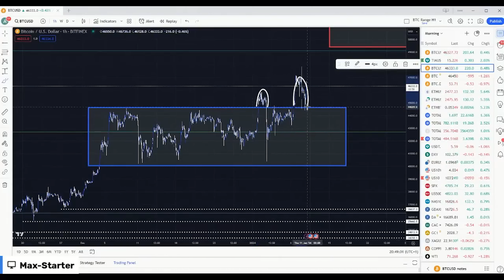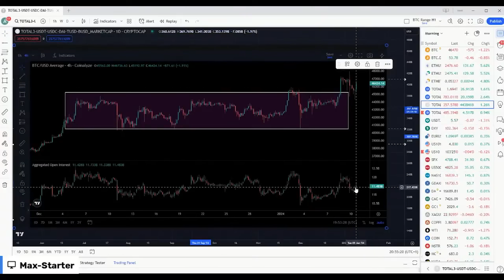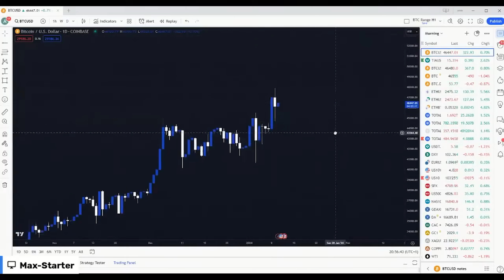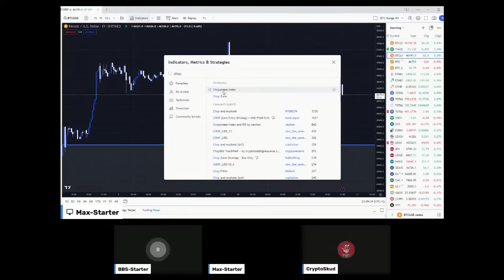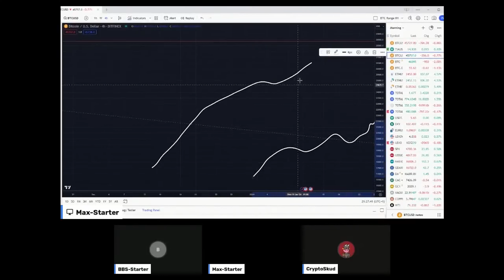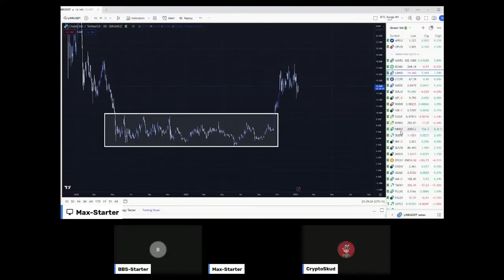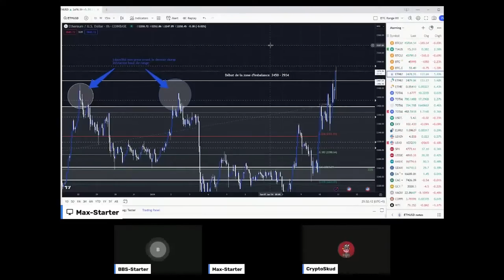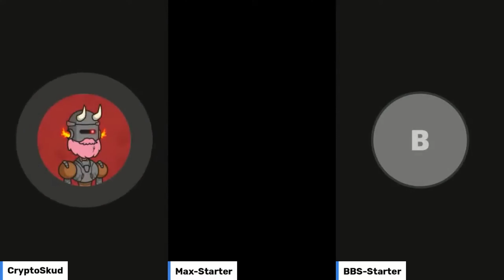ETF BITCOIN VALIDÉ ! Et ensuite ?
On est en live durant l'annonce de valdiation de l'etf spot Bitcoin. On regarde ensemble quelles sont les scénarios à envisager ! Et ensuite ?

🔥 Prochains WEBINAIRES en LIVE

⚡Tu t'intéresses au DISCORD ou aux formations Captain trading et tu as des questions, Prend RDV :

 ▬▬▬▬▬▬▬▬▬▬ 📈 FORMATIONS & SERVICES 📈▬▬▬▬▬▬▬▬ 🎓

 ▬▬▬▬▬▬▬▬▬▬ 💸 LIENS UTILES 💸▬▬▬▬▬▬▬▬▬▬▬

►Timestamps :
00:00 Intro
00:18 BITCOIN - Situation passée
04:47 Les 3 scénarios possibles suite à l'ETF
09:28 La situation actuelle
10:22 La Bitcoin Dominance
11:50 TOTAL3
12:28 Open Interest
14:04 Comprendre les enjeux de l'ETF SPOT sur Bitcoin
23:51 L'anticipation des annonces
26:38 Que va-t-il se passer sur les Alts suite à l'ETF ?
34:47 Le prochain Webinaire sur les marchés tradi
40:22 Annonce de l'ETF en direct !!
41:19 Trading sur crypto vs marché tradi
42:43 Giveaway !
43:48 Conclusion